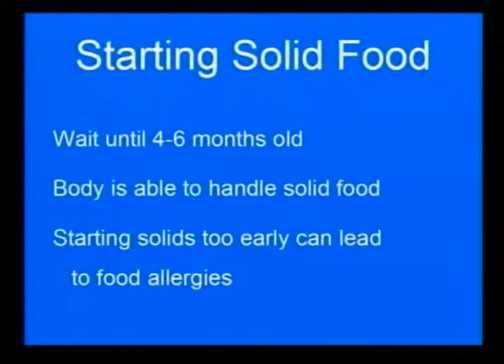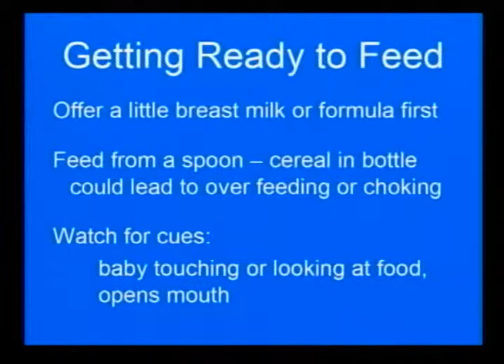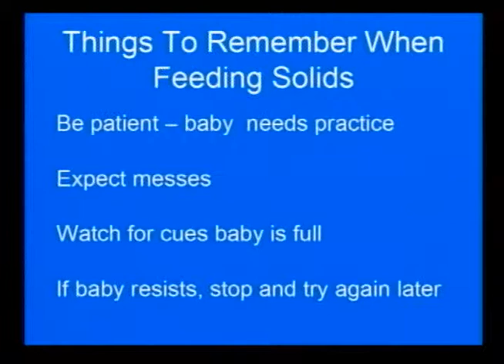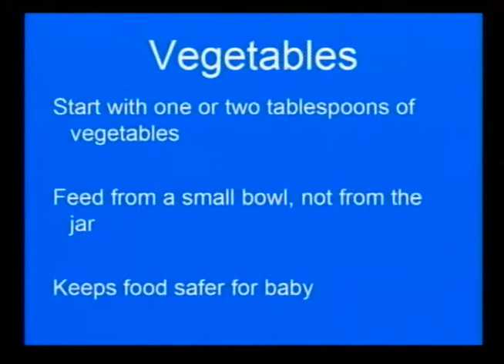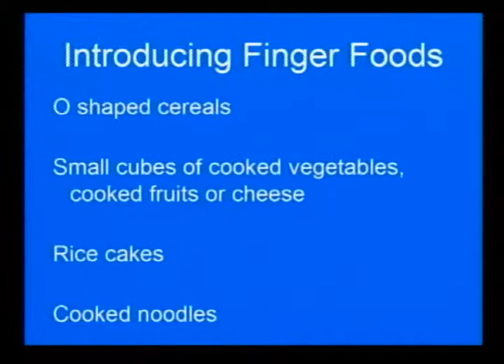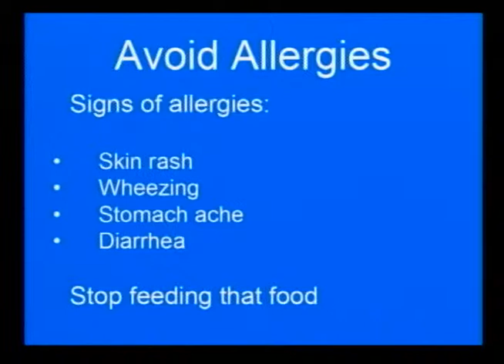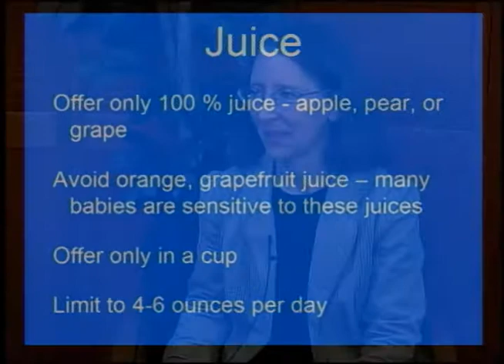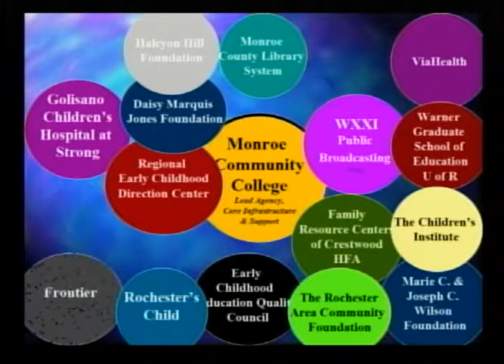Nutrition for 6 -12 months old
Nutrition for your Six to 12 Month-old - Host Katherine Ippolito discusses nutrition tips for your six to 12 month old baby with fellow Registered Dietitian Trish Kazakos. They explore many topics such as, "What should I feed my baby at this age?" - "When should I go to solid foods?" - "What skills should my baby have to go to solid foods?" and "What foods should I start with when going to solid foods?"  (13 minutes) (Our special thanks to the Genesee Dietetic Association for content and also to Bob Muir for post-production)